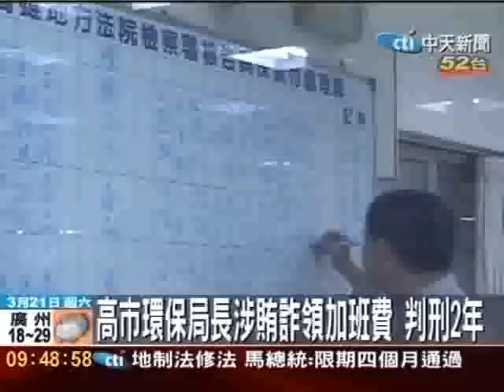高市環保局長涉賄詐領加班費 判刑2年